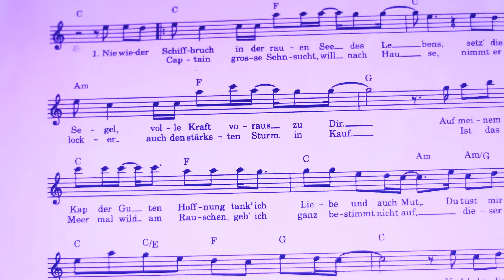Peter Reimtgut - Heimathafen - (Musikvideo)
Peter Reimtgut - Heimathafen -

Vocals: Peter Reimtgut
Komposition: Wolfram Fiedler
Text: Peter Reimtgut & Wolfram Fiedler
Arrangement: Wolfram Fiedler/Karsten Kramer
Gitarre: Wolfram Fiedler
Piano: Karsten Kramer
Bass: Akki Schulz
Drums: Andreas Kraml
Mix: Hannes (H.O.M.E. Studios)
Video: Escape
Kulisse: Heimathafen Lörrach

Peter auf Instagram.

Peter auf Spotify.

Hier bekommst du das Lied.

Peter auf Facebook.

Text.

NIE WIEDER SCHIFFBRUCH AUF DER RAUEN SEE DES LEBENS
SETZ DIE SEGEL VOLLE KRAFT VORAUS ZU DIR
AUF MEINEM MEIN CAP DER GUTEN HOFFNUNG FIND ICH LIEBE UND AUCH MUT
DU TUST MIR GUT MEIN HEIMATHAFEN DER BIST DU

UND BEBT DIE ERDE SCHLAGEN WELLEN UND DIE HÖLLE SCHICKT NEN GRUß
SURF ICH ENTSPANNT AUF NEM TSUNAMI AUF DICH ZU
ICH TANZ MIT DIR AUF NEM VULKAN NEIN ICH ERTRINK NICHT IN DER FLUT
SCHEIßEGAL MEIN HEIMATHAFEN DER BIST DU SCHEIßEGAL MEIN HEIMATHAFEN DER BIST DU

UND HAT EIN CAPTAIN GROßE SEHNSUCHT UND WILL NACH HAUSE
NIMMT ER GANZ LOCKER AUCH DEN STÄRKSTEN STURM IN KAUF
UND IST DAS MEER MAL WILD AM RAUSCHEN GEB ICH GANZ BESTIMMT NICHT AUF
DIESER LEUCHTTURM FÜHRT MICH SICHER AUS DEM CHAOS HERAUS

SCHEIßEGAL MEIN HEIMATHAFEN DER BIST DU

UND WEINT Die Welt AN DUNKLEN TAGEN UND ICH HAB VON IHR GENUG
SCHLIEß ICH DIE AUGEN DENK AN DICH DANN HAB ICH MUT
DU FÄHRST MIT MIR DEN GROßEN KAHN WENN ICH MICH FRAGE ACH WOZU

VIELEN DANK MEIN RETTUNGSANGER DER BIST DU
SCHEIß EGAL MEIN HEIMATHAFEN DER BIST DU
ACH WIE GUT MEIN EIN UND ALLES DAS BIST DU